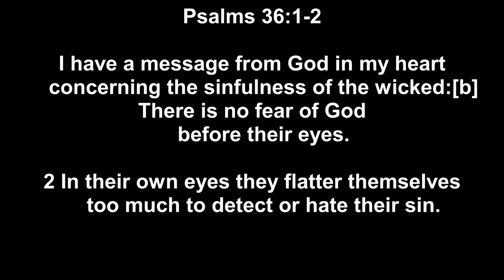Detect and Hate God Revised Edit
Today's Youth Ministry Message:
"Detect and Hating God"